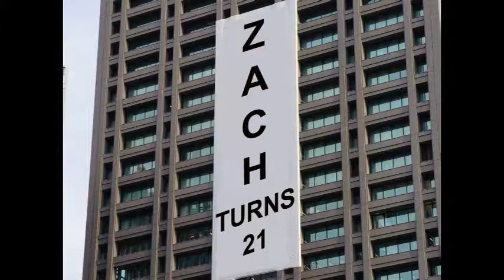Produce 0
Zach's Birthday acknowledged by the crowd on a New York City street.